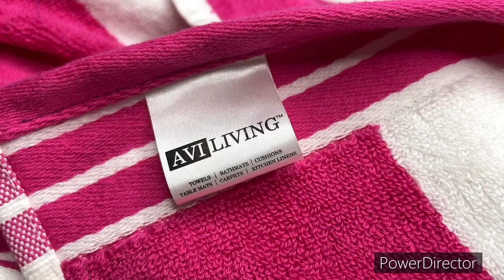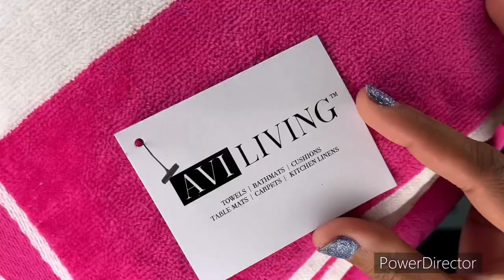AVI Living Cotton Cabana Stripe Extra Large Bath Towel 400 GSM || Amazon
Colour : Pink
Age Range : Adult
Material : Cotton
Product Dimensions: 180.3L*99.1W centimetres
Number of items: 1
GSM : 400
Country of Origin : India
Item Weight : 500g

Comfortable,soft,stylish and super absorbent.All edges are professionally hemmed for longevity.

Trividha